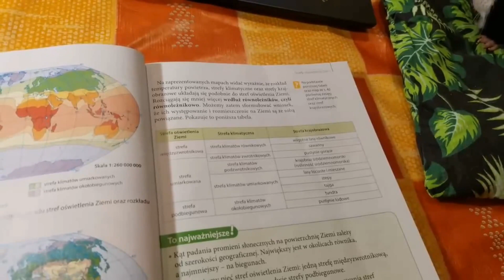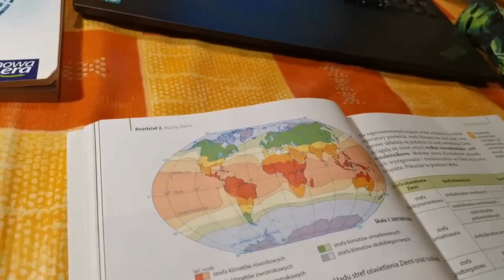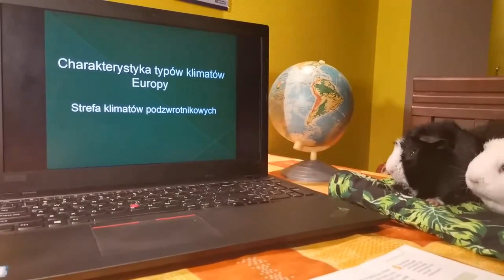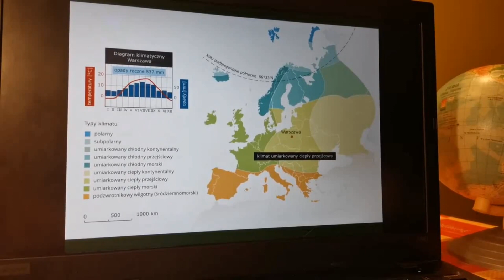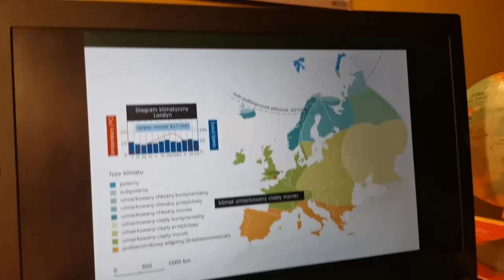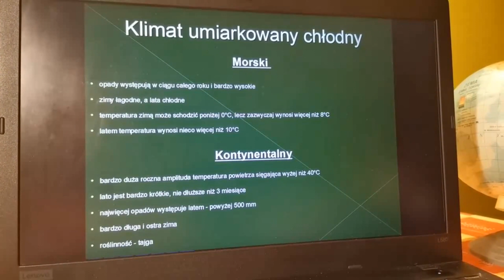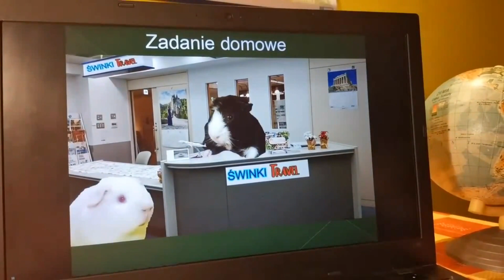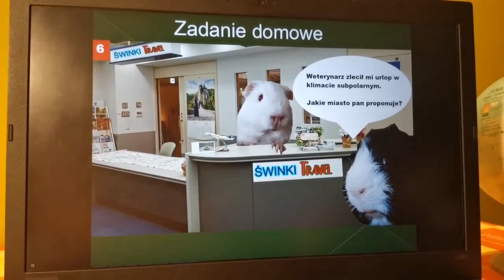Zróżnicowanie klimatyczne Europy - typy klimatów (lekcja geografii online - klasa 6)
W tej lekcji wspólnie ze świnkami morskimi prześledzimy typy klimatów występujące w Europie. Zwrócimy uwagę na czynniki kształtujące klimat Starego Kontynentu oraz poznamy charakterystykę poszczególnych typów klimatu. Dowiemy się również, jak klimat warunkuje występowanie typowej roślinności.

Świnki będą też wdzięczne za każdy komentarz.